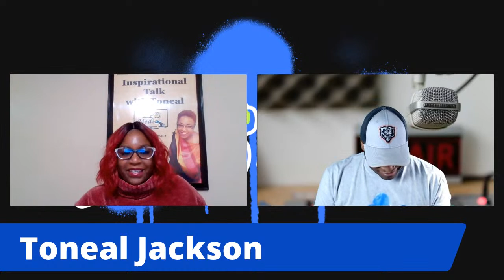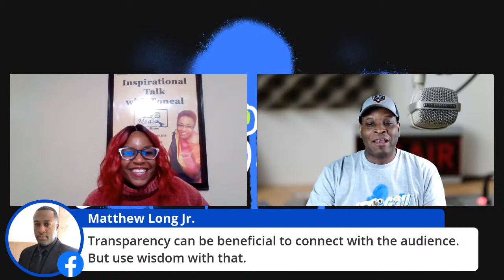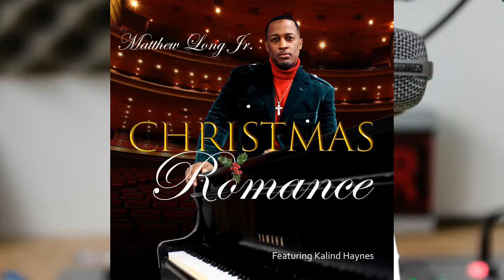Someone You NEED to know!!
Who is Toneal Jackson?  Why you need to know how she help INDES and Entrepreneurs!!